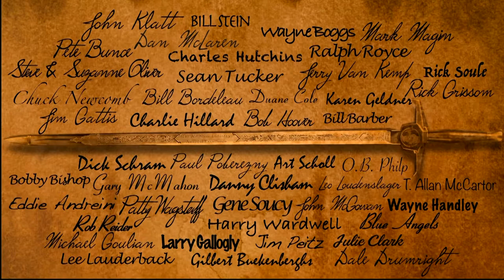2021 ICAS Sword of Excellence - Kevin Walsh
Kevin Walsh, from the Thunder Over Michigan Air Show and Yankee Air Museum, was named the recipient of the ICAS Sword of Excellence during the 2021 ICAS Convention in Las Vegas.

The award is presented each year to recognize the highest levels of achievement in the air show business and is focused particularly on highlighting selfless commitment to improving the air show industry.

Walsh was recognized for his success and innovation with the Thunder over Michigan show and his contributions to professionalism, sustainability, and improved entertainment in the larger North American air show community.  A former ICAS Board Chairman and a frequent speaker at the ICAS Convention, Walsh was cited for his commitment to safeguarding, promoting, and improving the entire air show business as a leader, mentor, and occasional constructive critic.

The 47th recipient of the Sword of Excellence, Walsh joins a list of past recipients that includes Paul Poberezny, Bob Hoover, Charlie Hillard, Art Scholl, Duane Cole, and Leo Loudenslager.